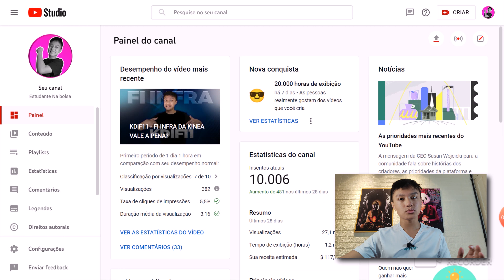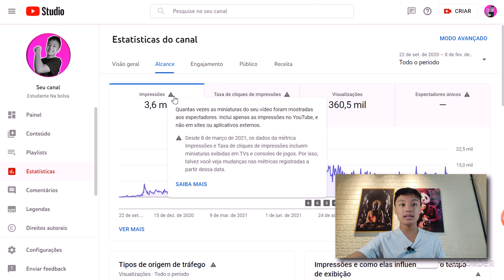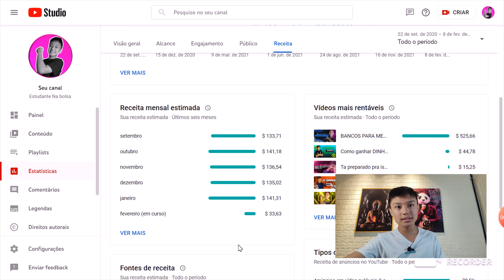QUANTO GANHEI DO YOUTUBE ATÉ HOJE? MOSTREI TUDO!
Quanto o Youtube paga para um canal de 10 mil inscritos?
Quanto eu ganho por mês do Youtube? Quanto ganha um Youtuber? Como ganhar dinheiro aos 14 anos?

Fala ai rapaziada! Vídeo de hoje vou mostrar pra vocês quanto eu ganho/quanto ganhei com o YouTube! Esse vídeo é um especial, em comemoração dos 10k de inscritos

Se você abriu a descrição, vou te contar um pouco da minha história:

Você provavelmente me conhece pelo "estudante na bolsa" mas a verdade é que desde pequeno, já produzia conteúdo pro YouTube! Por isso, quando eu falo que crescer um canal no Youtube exige tempo e esforço, vocês precisam acreditar em mim!

Nesse meu outro canal eu falava sobre nerfs, pesca e outros conteúdos que o pessoal jovem gostava! Com o passar do tempo, meu canal foi crescendo, até chegar ao ponto de chegar à mais de 1.5 milhões de vizualizações no canal, todos os vídeos viralizando, estava tudo dando certo!

Só que com o passar dos anos, senti que aquilo não fazia mais sentido pra mim, e decidi largar tudo! Depois de uns anos criei o estudante na bolsa, e o resto da história vocês já sabem!

É isso, levem em consideração isso! Não desista do seu sonho, não se envergonhem e mete a cara tapa: "quem se expõe ao ridículo vive o extraordinário"

CUPOM: ESTUDANTE